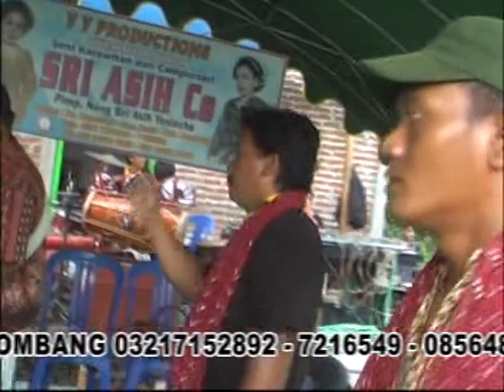KERETA MALAM - MASA LALU / SRI ASIH Cs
@campursarisriasihcs live 2012 dirumah bapak suwarno - katar - ngimbang - lamongan